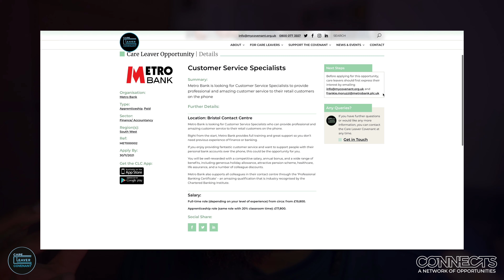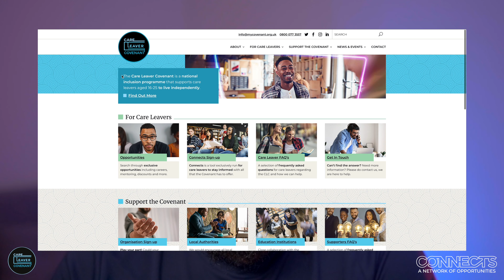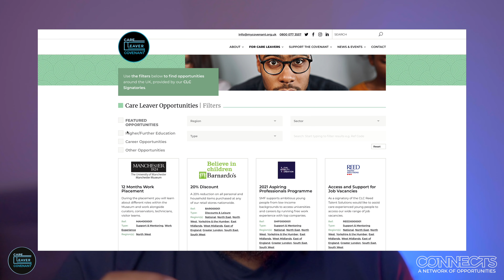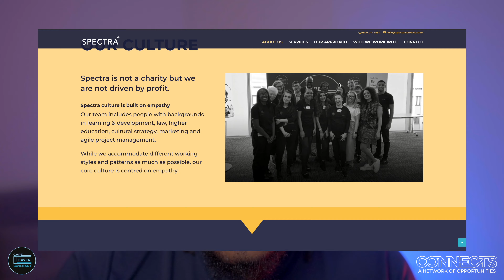Big Connects | Ep.2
Get Connected!